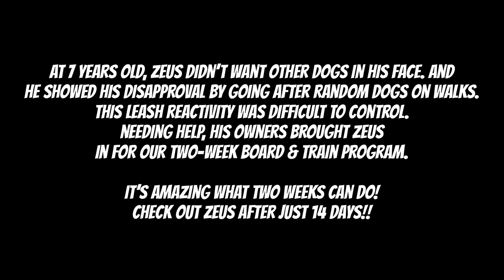MALAMUTE/SHEPHERD MIX / DOG TRAINING